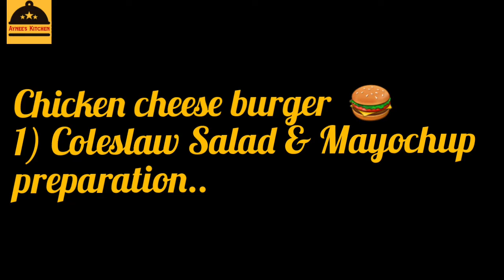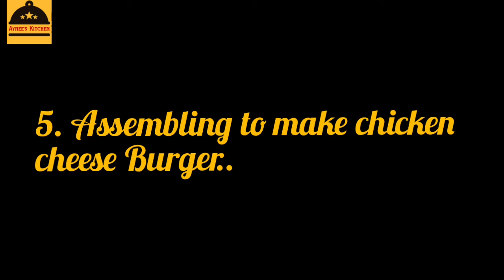Chicken Cheese Burger Recipe 🍔 | How to make Chicken Cheese Burger | By Aynee's Kitchen & Vlogs